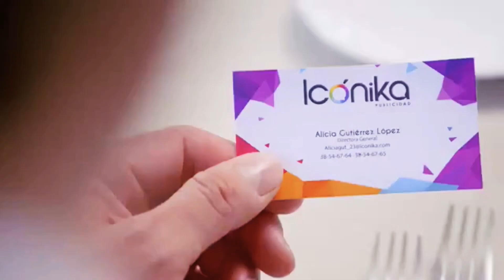Antes muerta que Lichita | Alicia y Sandra se enfrentan para una publicidad